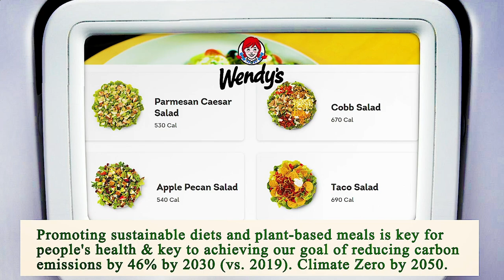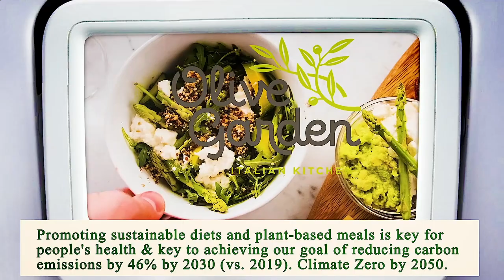Nearest Restaurant From Me Chicago 60601 IL, Cook County, Illinois, United States